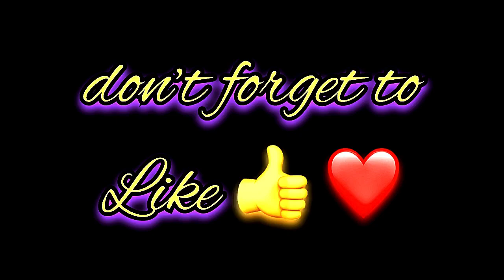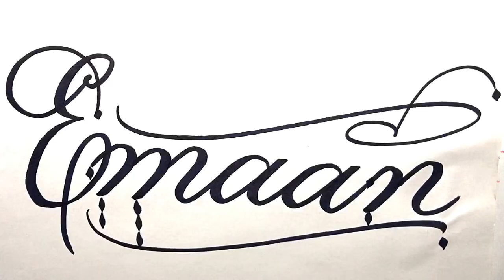Emaan Name Signature Calligraphy Status | How to Draw, Cursive Calligraphy with Cut Marker